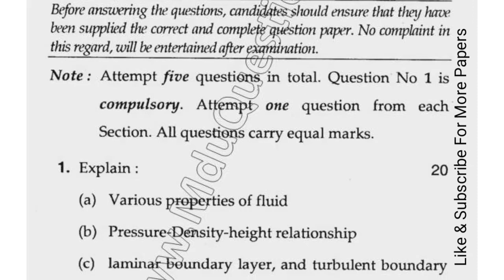2018 Mdu BTech Civil 3rd Sem Fluid Mechanics Question Paper